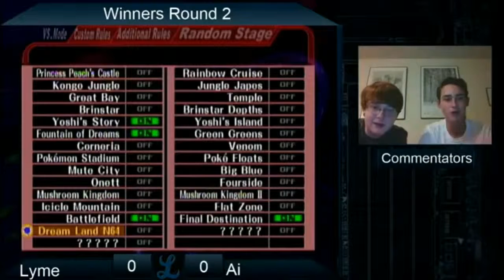Top 8 Tourney 11-5 - Winners - Ai VS Lyme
Lakeridge High School melee tournament hosted on November 5th at Bean's house.